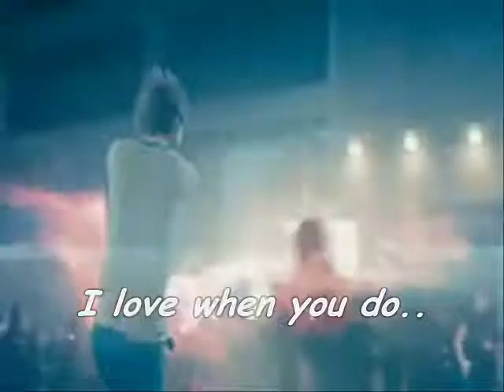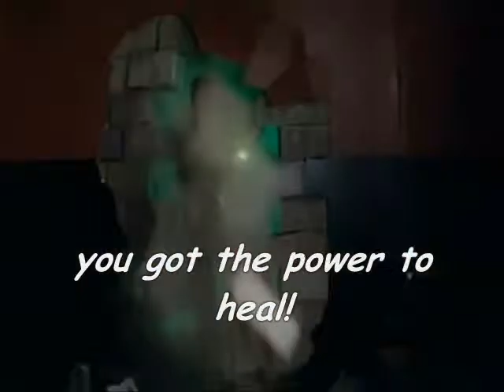Scott Pilgrim - Almost Unreal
I procrastinated on this for a while, intended to upload it on Valentines Day..oh well!